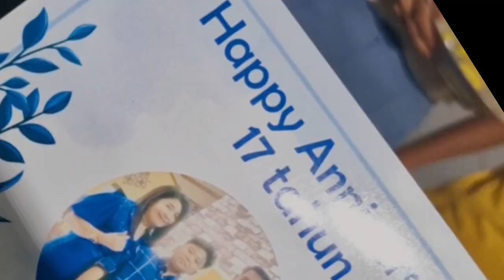Nasi Tumpeng || 17 Tahun Usia Pernikahan Mereka